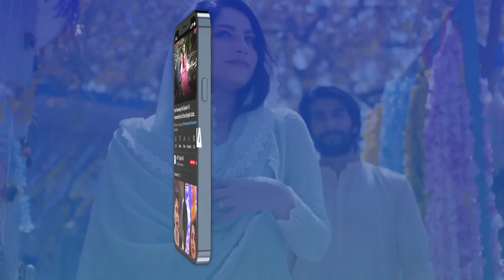Hook Upcoming episode 12 | Kinza Hashmi | Faysal Quraishi | ARY Digital Drama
Cast:
Kinza Hashmi
Shahroz Sabzwari
Faysal Qureshi
Saima Noor
Mirza Zain Baig
Mariam Ansari
Natasha Ali
Sohail Sameer
Waseem Abbas
Humaira Bano.